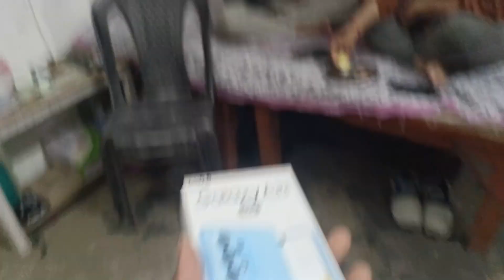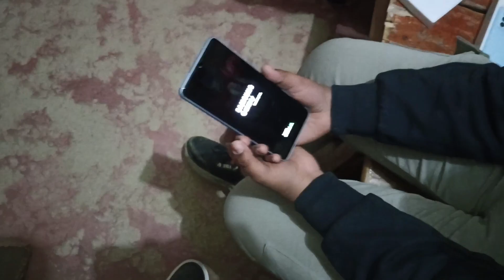First YouTube Money 💲💰|| Papa ko surprise ☺️🥰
I hope are you enjoying this video 😊

i am anuvrat from sahawar, i am aspirant ,  i make video for you | i love YouTube || YouTube is my hobby || so i am make videos|| hamara target 2026 hai